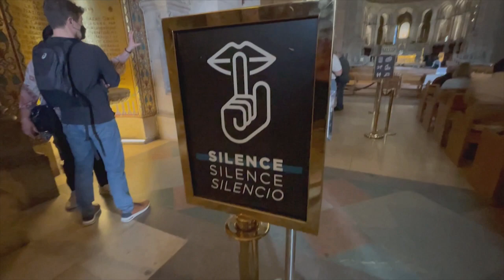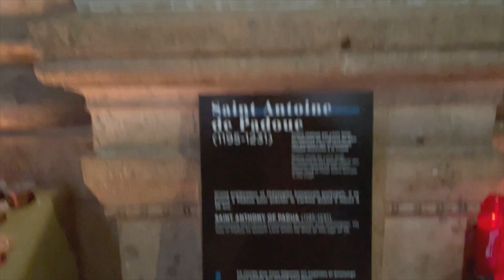Um passeio de fé pelo bairro de Montmartre em Paris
Dizem que a fé remove montanhas. No caso de Paris, uma montanha no meio da Cidade Luz virou símbolo de fé. Conheça como a basílica mais famosa da França foi parar no alto de uma colina no bairro de Montmartre em Paris, um endereço que atrai não somente os apaixonados, como já mostramos no vídeo anterior, mas também aqueles que acreditam que a fé não costuma falhar.

Leia mais em: